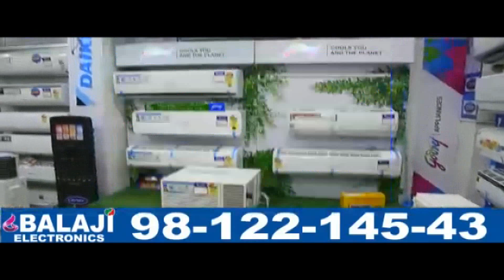दुष्यंत की रगों में देवी लाल का खून फिर क्या कर दिया दुष्यंत ने.अभय चौटाला